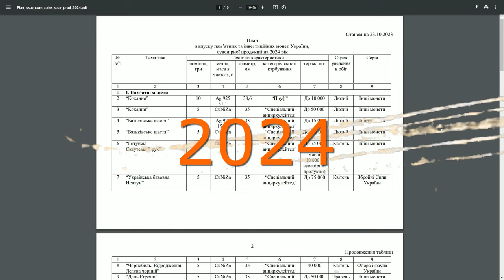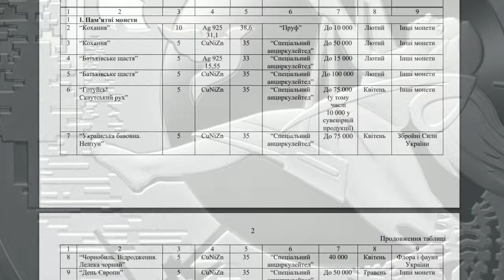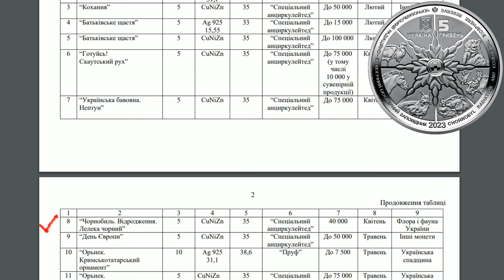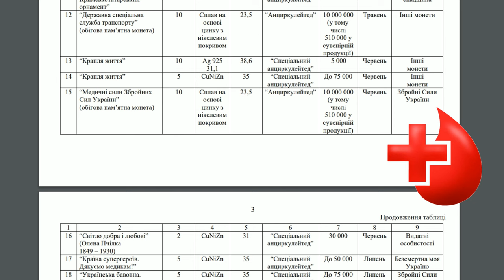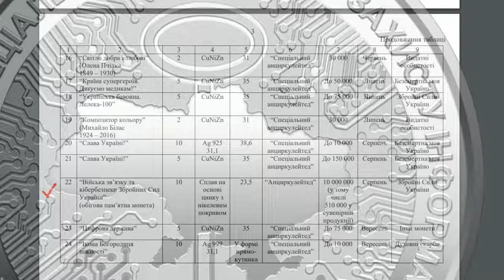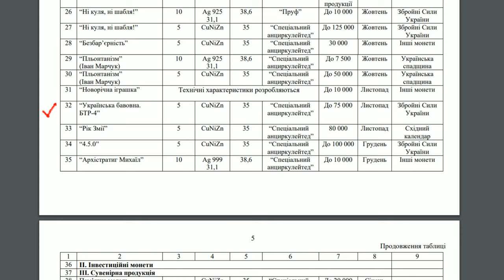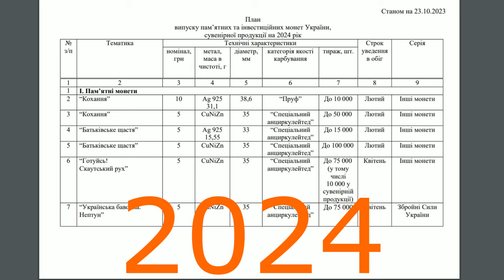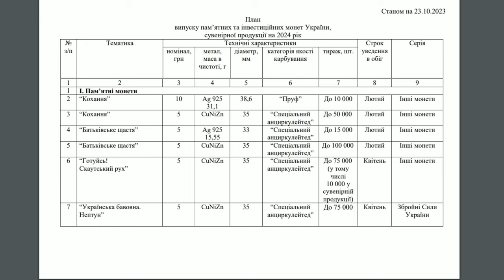Що очікує нас в 2024 році. План випуску монет НБУ на 2024 рік